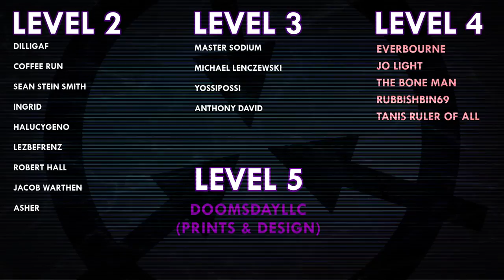SCP-7108 | Popping and Rocking | Euclid | Humanoid SCP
VFX samples / sound effects / images by:
Joe Jabon
MrTitanosaurus
Sangria Snake
loolamadeus
Emata7890
Villen
msx2plus
Samantha_Dolman